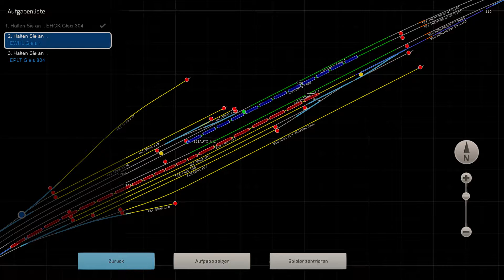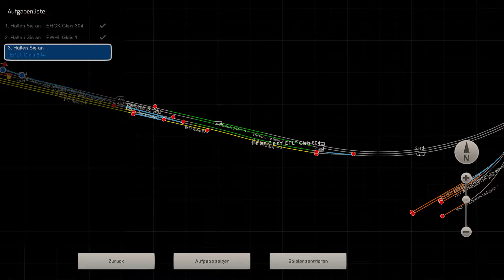TRAIN SIMULATOR 2018 ☆ DB BR 185+Update(RailD) / Gz5465 nach Plettenberg / HaSi V3 | trainTeacher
Heute gleich ein weiteres neues Video!
Wir fahren heute einen Güterzug von Hagen nach Plettenberg mit einer BR 185. Die BR 185 habe ich mit dem Updatepack von Raildesigns ausgestattet.
Eigentlich wird die Fahrt von einer BR 189 bedient, aber heute wurde kurzfristig eine 185 der DB vor den Gz gespannt.
SCHAUT EUCH BITTE OBEN RECHTS DIE INFOKARTE AN!
(Sagt mir bitte in den Kommentaren bescheid, wenn ich vergessen habe eine Infokarte einzustellen)
Unterwegs gab es dann keine weiteren Vorkommnisse und alles verlief planmäßig.
Viel Spaß! :)

►[Schienenzug nach Plettenberg von DbFanScenery aus dem railSimDE Forum]

Check die Seite doch mal aus!